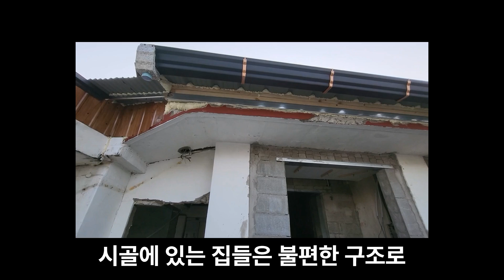경남 마산 지나 고성 가까운 통영 사량도 노후된 시골집 흙집 폐가주택 수리과정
전국 시골집 한옥 리모델링 전문 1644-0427